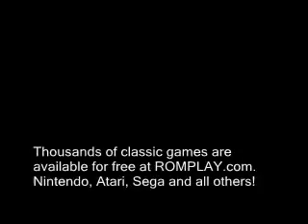STA -- Halo 3 Montage - Lots of MLG!